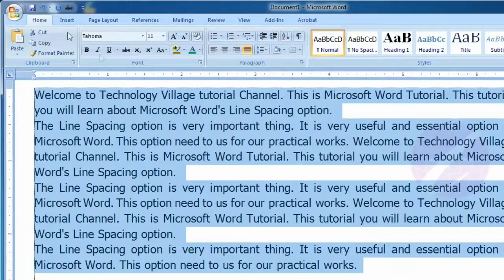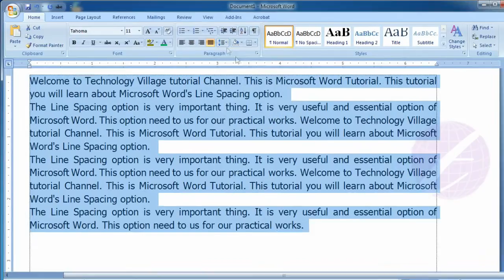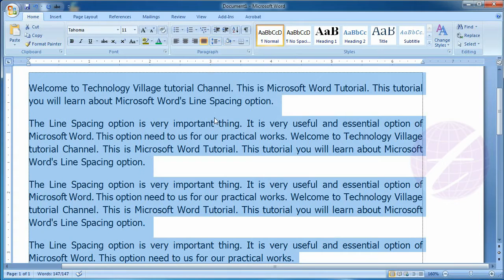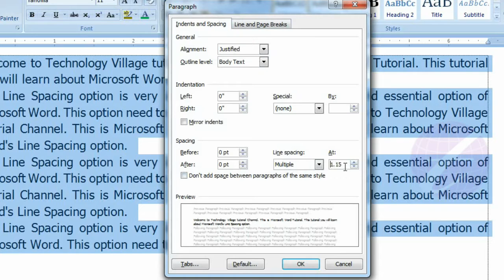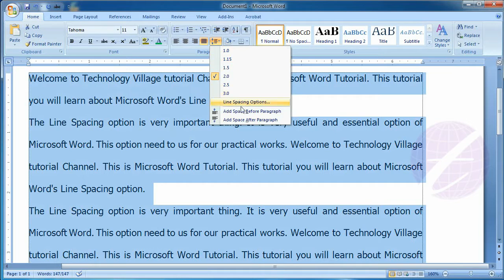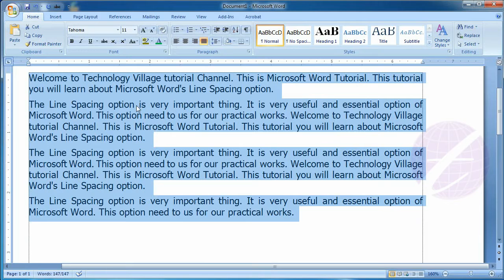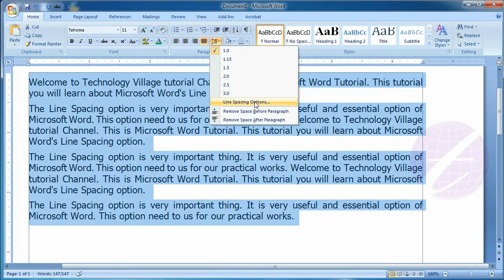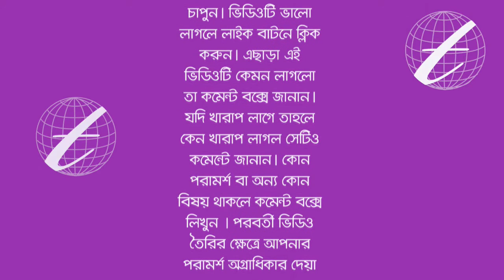Line and paragraph spacing in Microsoft Office Word : MS Word Bangla Tutorial - Lesson 15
This is tutorial of Line and paragraph spacing in MS Word. This lesson you will know how to increase and decrease line space in Microsoft Word (MS Word). You can also customize the amount of space added before and after paragraph. Although you can set custom line space and custom paragraph space in your text.